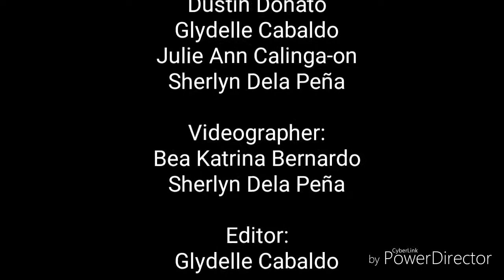Micronutrient Deficiency Commercial HD